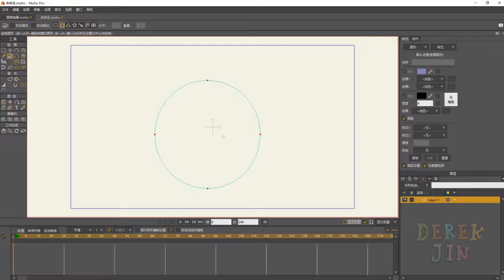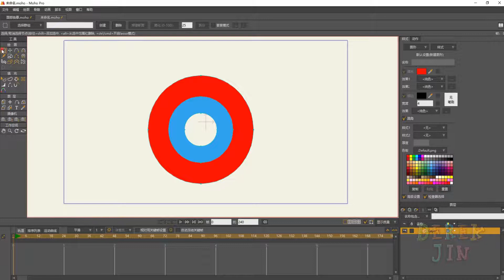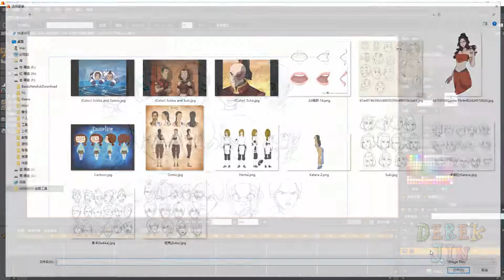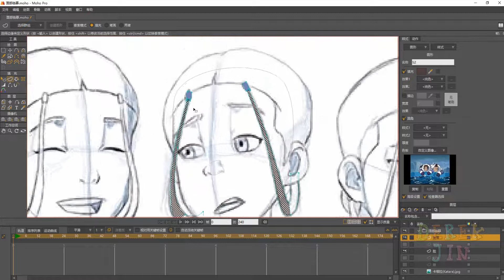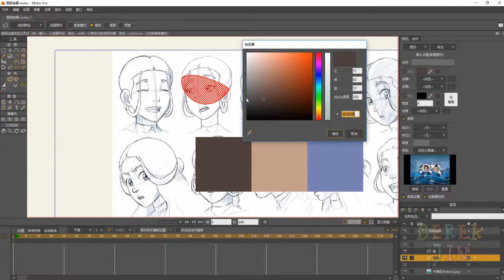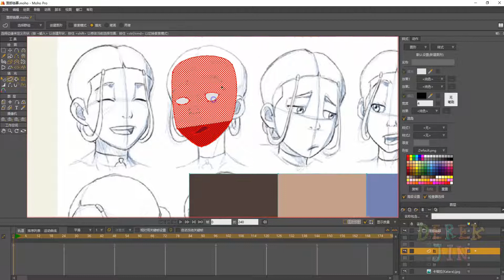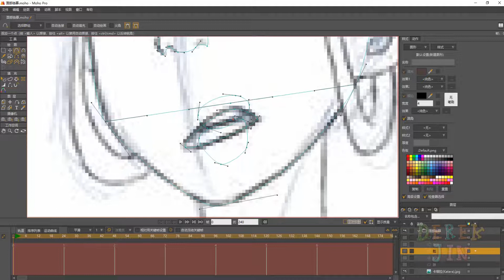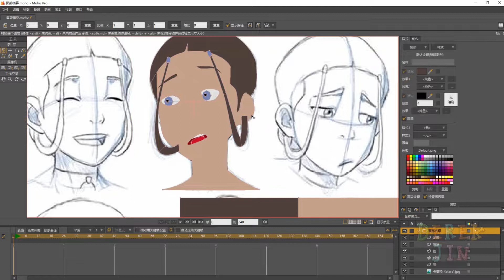10 MOHO13 眼部和嘴部填充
DerekJin
简介：致力于视频制作、教程制作、剪辑翻译、资源共享；